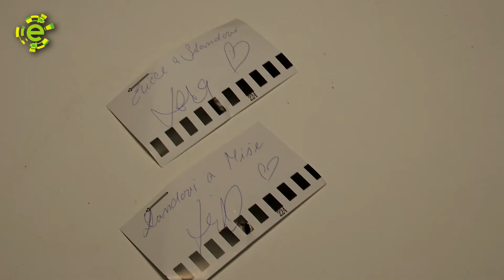Premiéra filmu Bourák v Ústí nad Labem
Filmový Bourák se vrátil do Ústeckého kraje, kde se loni natáčel. V Ústí nad Labem si ve Veřejném sále Hraničář odbyl svoji slavnostní premiéru. Při premiérové projekci nechyběli ani autoři filmu.